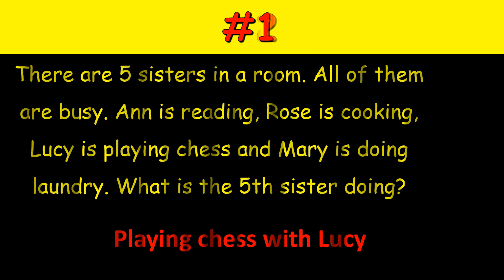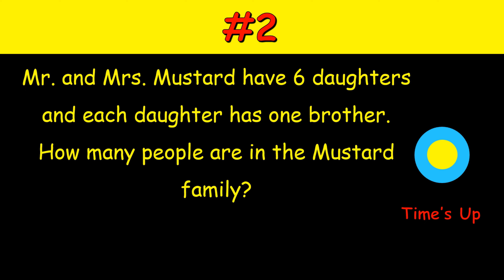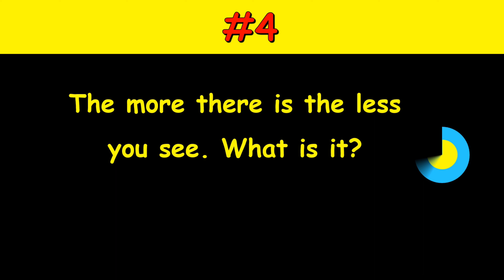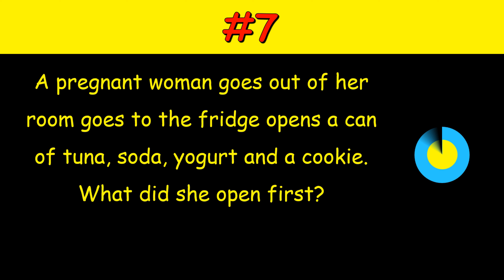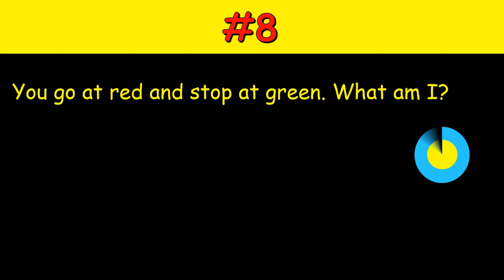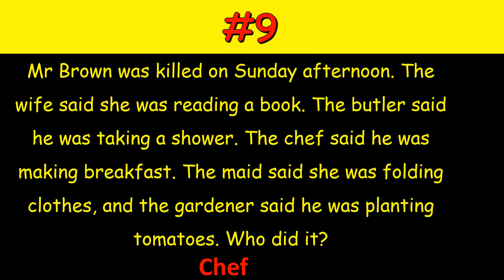10 Classic Riddles to Test your IQ || Puzzled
10 Classic Riddles to Challenge You || Puzzled